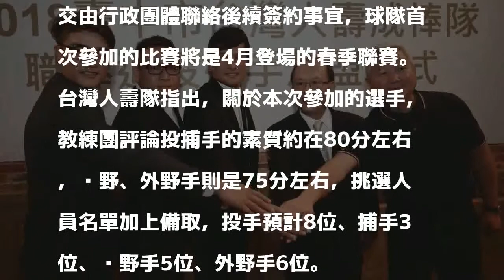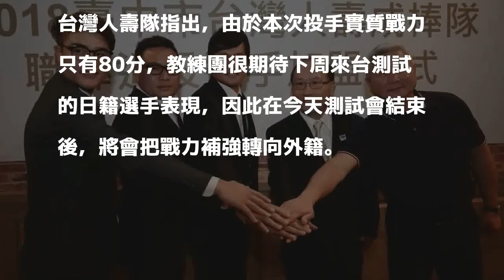成棒／台灣人壽成棒隊 首次測試會預定挑選20人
「台中市台灣人壽成棒隊」於今天舉行公開測試會。 報系資料照 分享        台中市台灣人壽成棒隊今天在台體大棒球場舉行公開測試會，超過80名選手報名，其中42人通過初步篩選，被通知前來參加測試，教練團將在3天內挑出20人（不含職棒退役及外籍選手），交由行政團體聯絡後續簽約事宜，球隊首次參加的比賽將是4月登場的春季聯賽。

發表評論評論如下。